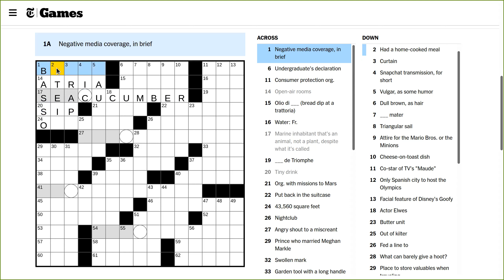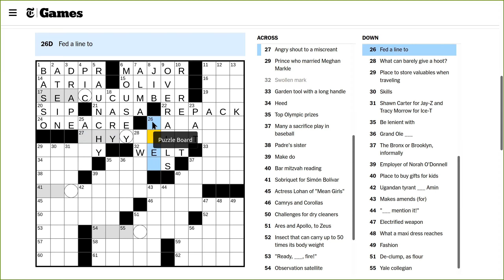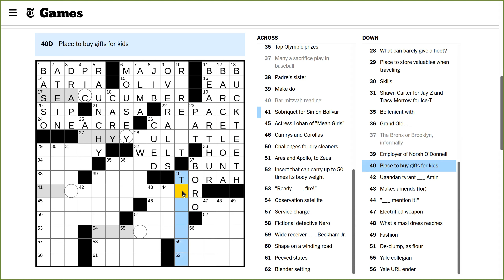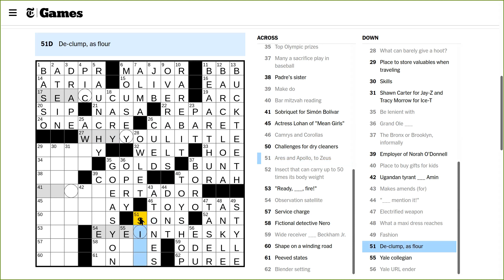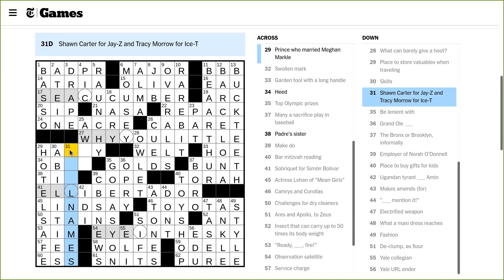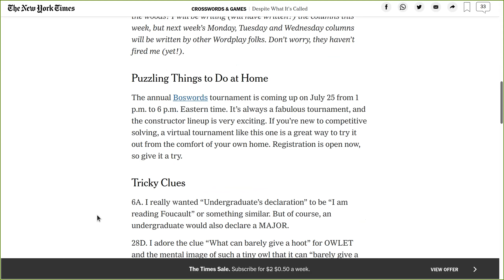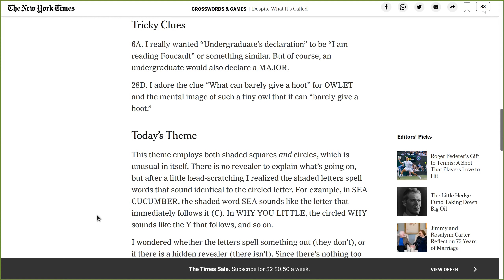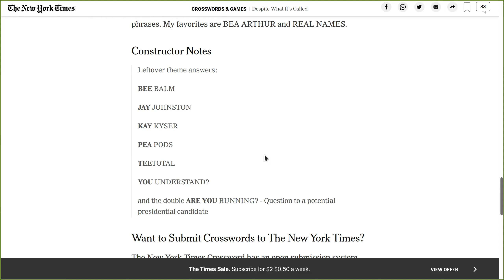NYT Crossword Solve Monday 2021-07-05